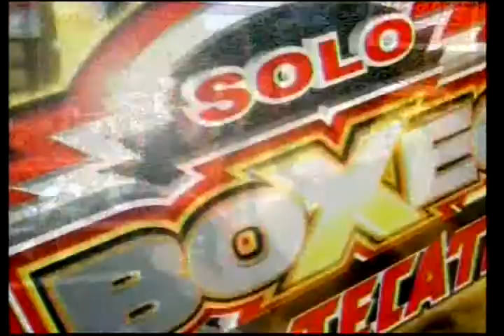Demetrio Soto vs Mike Ramos (Full Fight)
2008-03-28 - Demetrio Soto vs. Mike Ramos